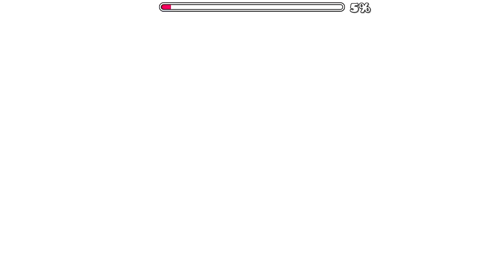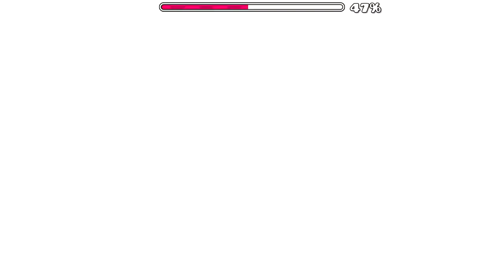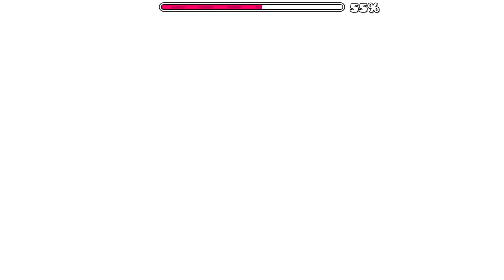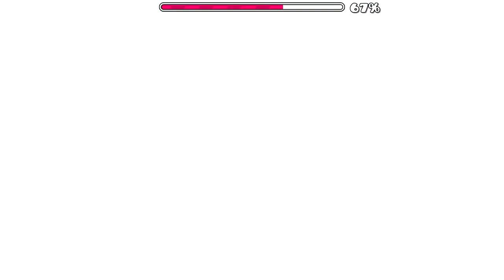9 MINUTE DEMON ~ [Unrated 10*] Soflan by SpooFy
i tend to prefer levels that have a charm to it over good levels, as good levels have become so over-saturated to the point where it feels like i've seen it all. xxl levels and layouts both miss this mark for me, as more often than not, they manage to be completely and totally standard and boring, enough to the point where it aggravates me. plus, levels broken outside of 60? i thought we were done with that...

this. this is an exception. i really like this level.

i'll admit i wish there was more going on with the decoration, it is decently bland throughout. but the song choice (i ADORE the song,) the really solid sync, the fact that he was able to make a level of substance with a song this chaotic AT ALL, and just everything about the feel and the effects and the vibe and even parts of the gameplay- mmmmmmm. it's a beautiful cacophony, and it's something i managed to find myself actively enjoying and engaging in despite it's length, and despite my repeated deaths at specific sections. (it was certainly replaced with despair, though!)

i would recommend this if you were to ask me about it. though, i wouldn't do this as your first XXL, nor would i really recommend it if you haven't done an insane. the patience harder levels teach you is a virtue here, and knowing how to buffer inputs (decently advanced) is king. if you're on mobile or otherwise can't get the nong, do not play this as it's unplayable without it lol

oh and... no apologies for the clickbait. being the first victor put me in a lot of pain :p

=== id, personal rankings ===

ID: 66649061
Enjoyment: 5/10 (an xxl can only go so high, really, and this level certainly has it's moments where it feels like it's stomping your foot, as to be expected of a level meant to be watched rather than played. i never got bored and ultimately enjoyed MOST of what there was, and what i didn't i'll touch up on difficulty)
Difficulty: ?/10 (yeah i have no idea, i'm usually used to placing insanes or extremes here, and this is FAR outside the norm. i'd place it anywhere between a solid medium and a low-end hard - spoofy said that he fluked this from 30 while verifying, and IT SHOWS. the level gets harder as it progresses, including and probably limited to the 37 blue orbs, 51, this weird bug that can happen at 56 where the blue portal doesn't work (which is the game's fault), the 60-61 ship, the 71 orbs (you need to hit them ALL as early as possible otherwise you die), THE ENTIRE SECOND MIXED DUAL WHICH IS ACTUALLY DEMON WORTHY BY ITSELF, the 92 black orb, the 94 dash orbs, and the last few orbs at 98-99. so yeah, pretty unbalanced but everything outside of that is either sightreadable, bufferable, or something that requires 1 practice run, 2 maybe for other things, making it really easy to get consistent at all in all. 60hz doesn't affect this level much aside from the duals and robots so that isn't a worry.)

=== links ===

Level Music: Konran Shoujo Soflan-chan [Asynchronicity Unlimited ☆ Progressive Polyrhythmic Nightmare Long Version] (by Camellia and nanahira):